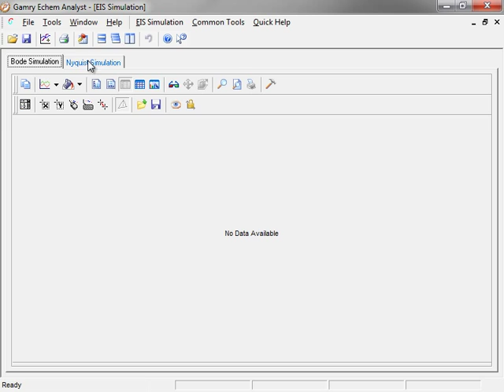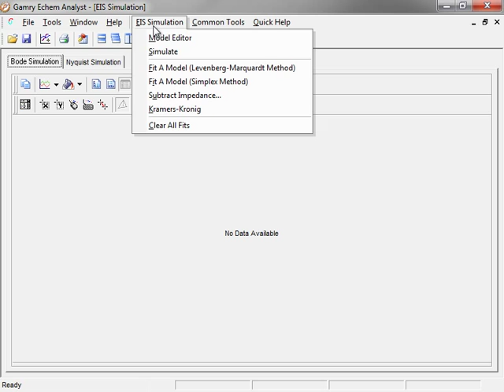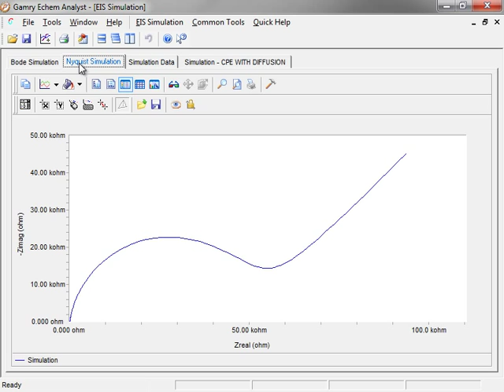EIS Simulation in Echem Analyst *Close Captioned*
This video walks you through simulating EIS spectra using Gamry Echem Analyst.  Download the Gamry Mobile App on iTunes or Google Play Store to view these videos right from your mobile device.